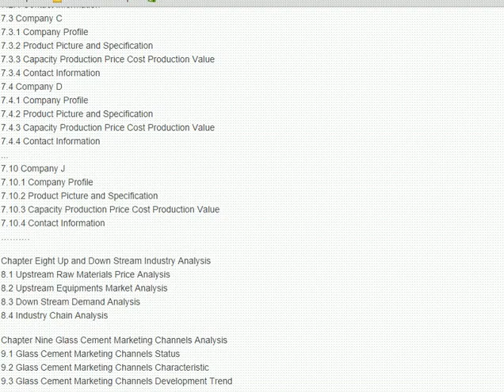Global and China Glass cement Industry 2014 Market Research Report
Markets To Reports Announced Latest Research on " Global and China Glass cement Industry 2014 Market Research Report : Industry Size, Share, Growth, Trends and Forecast Research Report".